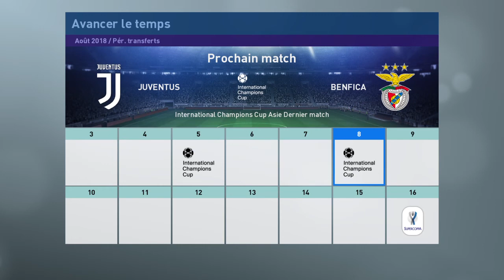PES 2019 ligue des Masters avec Juventus de Turin S01 E03